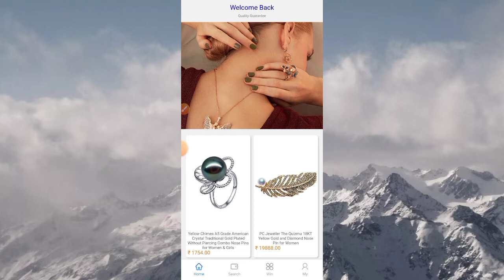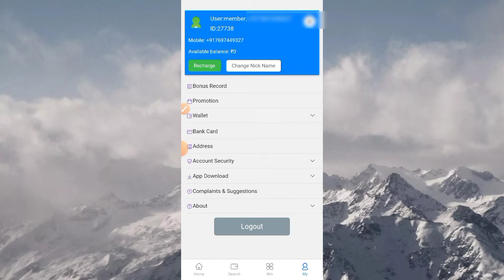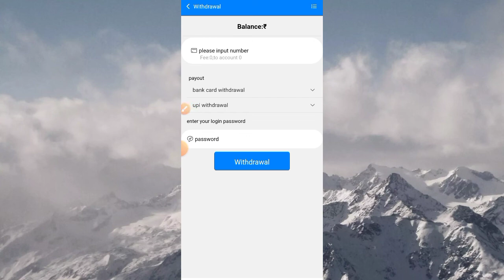Reliance Mall earning app real or fake same as lulumalls earning app lounch , payment proof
new earning app lounch, self earning app खेलो और कमाओ

new colour gaming app
colour prediction app
colour gaming app
best earning app
new earning money app